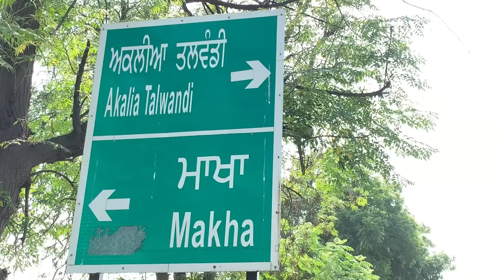ਨੂੰਹ ਨੂੰ ਮਾਰਨ ਦੀ ਸਾਜ਼ਿਸ ep 3 Duja viah | Punjabi short video 2023 | series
ਨੂੰਹ ਨੂੰ ਮਾਰਨ ਦੀ ਸਾਜ਼ਿਸ ep 3 Duja viah | Punjabi short video 2023 |web series ​⁠

ਪੰਜਾਬੀ ਵਿਰਸੇ ਨਾਲ ਜੁੜੀਆਂ ਹੋਰ ਵੀਡੀਓ ਦੇਖਣ ਲਈ  ਆਪਣੇ ਚੈਨਲ ਨੂੰ ਸਬਸਕਰਾਈਬ ਕਰੋ ।

Punjabi movie comedy.
Punjabi comedy videos.
wakhri Soch channel.
Punjabi.
Punjabi movies 2023 full movie comedy new hd .

story writer Gurlal sidhu.

ਸਾਡੀ ਮਨਜ਼ੂਰੀ ਤੋਂ ਬਿਨਾਂ ਸਾਡੀ ਕੋਈ ਵੀ ਵੀਡੀਓ ਕਿਸੇ ਵੀ ਪਲੇਟਫ਼ਾਰਮ ਤੇ ਅਪਲੋਡ ਨਾ ਕੀਤੀ ਜਾਵੇ , ਇਸ ਦੇ ਤਹਿਤ ਕਾਨੂੰਨੀ ਕਾਰਵਾਈ ਕੀਤੀ ਜਾਵੇਗੀ ਕਿਉਂਕਿ ਇਹ ਸਾਡੀ ਨਿੱਜੀ ਪ੍ਰੋਪਰਟੀ ਹੈ |